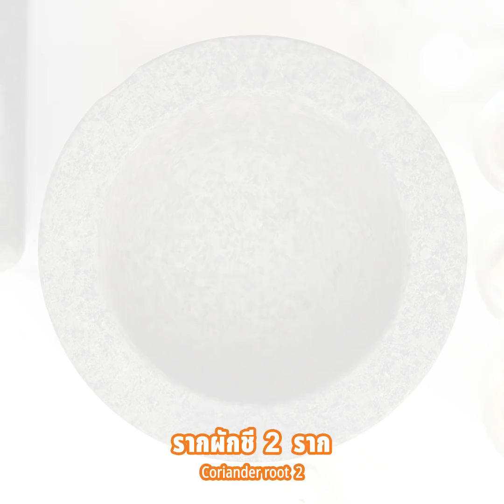ขนมปังหน้าหมู อาหารว่างไทย ทำกินเองได้ง่าย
ขนมปังหน้าหมู กินของว่างยังไงให้อิ่มเหมือนกินอาหารจากหลัก แถมสารอาหารก็ครบเหมือนกินข้าวเที่ยง ก็ต้องเมนูนี้เลยขนมปังหน้าหมู อาหารว่างที่กินแล้วอิ่ม กินได้เรื่อยๆ กินแทนข้าวก็ยังได้เลยค่ะ

1. ขนมปัง 7 แผ่น
2. หมูบด 100 กรัม
3. รากผักชี 2 ราก
4. กระเทียมไทยกลีบเล็ก 10 กลีบ
5. พริกไทยขาวป่น 1/2 ช้อนชา
6. ไข่ไก่ 1-2 ฟอง
7. ซีอิ๊วขาว 1/2 ช้อนโต๊ะ
8. แป้งข้าวโพด 1/2 ช้อนชา
9. น้ำตาลทราย 1/8 ช้อนชา
10. น้ำมัน 2-3 ถ้วย

Fried Bread with Minced Pork Spread

1. Bread 7
2. Ground pork 100 g.
3. Coriander root 2
4. Garlic 10 cloves
5. Pepper 1/2 tsp.
6. Eggs 1-2
7. Soy sauce 1/2 tbsp.
8. Corn flour 1/2 tsp.
9. Sugar 1/8 tsp.
10. Oil 2-3 cup.

1. นำขนมปังทั้งแผ่น วางเรียงใส่ถาด แล้วนำไปตากแดดจัดๆ สัก 3 ชั่วโมงหรือจนแห้งพอประมาณ จากนั้นก็นำมาตัดเป็น 4 ส่วนเท่าๆกัน
2. โขลกรากผักชี กระเทียม พริกไทยรวมกันจนละเอียด นำไปผสมกับหมูสับ ไข่ไก่ แป้งข้าโพด ซีอิ๊วขาว และน้ำตาลทราย ผสมให้เข้ากัน พักไว้10 นาที
3. จากนั้นนำมาป้ายบนแผ่นขนมปังให้หนาพอประมาณ แต่อย่าหนามากเกินไป เสร็จแล้วนำลงทอดให้เหลืองกรอบ พร้อมทาน